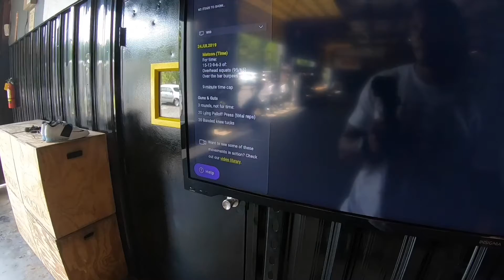Better chance of winning the lotto than crushing overhead squats | CrossFit Cardio blaster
When your mobility is trash you will take every inch you can get when it comes to squatting! Another day at my favorite CrossFit gym, CrossFit Metanoia.

Workout: 8min time cap

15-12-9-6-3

Overhead squat (OHS) @ 95lb/65lb
Over the bar burpees